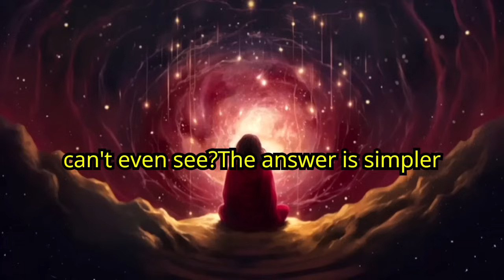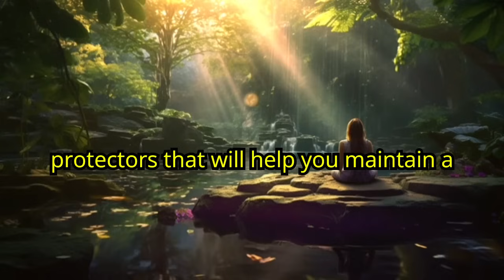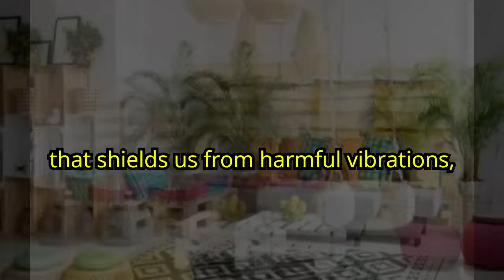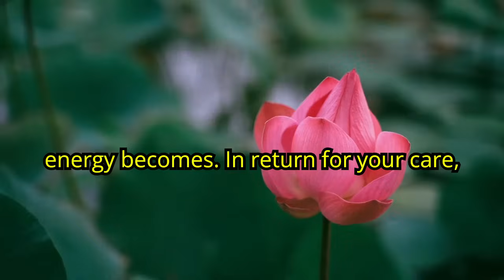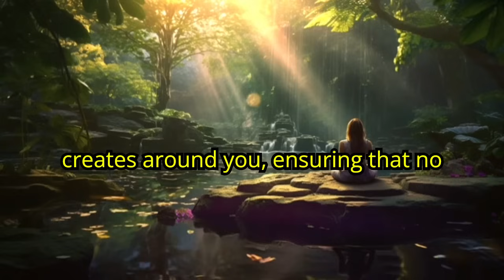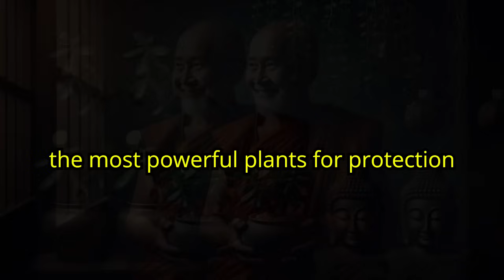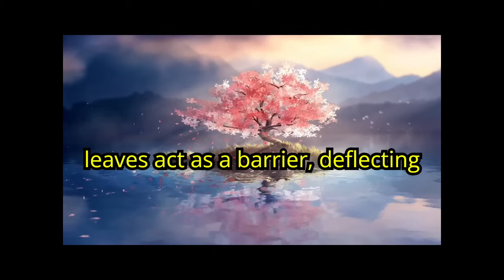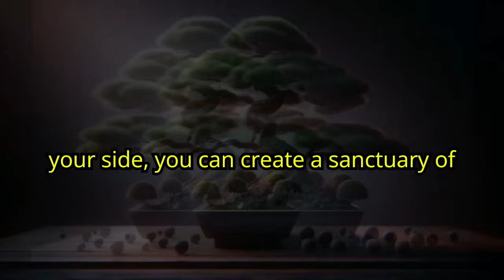5 Powerful Plants to Protect Your Home from Envy and Negative Energy | Buddhist Teachings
The Secret Power of Plants: Shield Your Home from Envy and Negative Energy | Aloe Vera, Basil, Lavender & More!

Have you ever felt weighed down by envy or negativity in your life? It may be more than just a feeling—negative energy, particularly envy, can silently disrupt your peace and harmony. But did you know that nature holds the key to protecting your home and your well-being?

In this powerful video, we reveal how five amazing plants—Aloe Vera, Basil, Rosemary, Lavender, and the Snake Plant—can serve as your natural protectors. These sacred plants have been used for centuries in various cultures to absorb and neutralize negative energy, creating an invisible shield that keeps your home safe from envy, jealousy, and harmful intentions.

🌿 Aloe Vera: A healing shield that absorbs negative energy and transforms it into peace. 🌿 Basil: The purifying guardian that elevates the energy in your home and wards off envy. 🌿 Rosemary: The ultimate protector, clearing stagnant energy and guarding your space from ill intentions. 🌿 Lavender: The calming force that not only absorbs envy but sends it back, neutralized and harmless. 🌿 Snake Plant: The silent sentinel that absorbs harmful vibrations and keeps your home in perfect harmony.

In this video, you’ll learn how these plants work their magic, where to place them in your home for maximum protection, and how to care for them to keep your space energetically pure. Discover how to transform your home into a sanctuary filled with love, peace, and positive energy. 🌸✨

What You’ll Learn:

How envy and negative energy can silently infiltrate your life and home.
The powerful role of plants in spiritual protection and energy transformation.
Practical tips on incorporating these plants into your home to create an energetic barrier.
How to nurture your plants so they can continue to protect and purify your space.
Start living in harmony, free from envy and negativity! 🌿